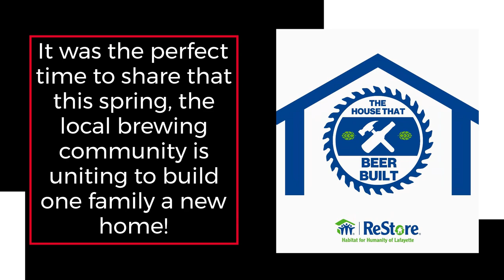Hoppy Holidays, from Blichmann Engineering!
Hoppy Holidays from Blichmann Engineering, and the Greater Lafayette Brewing Community! Together, we are making an impact for good.